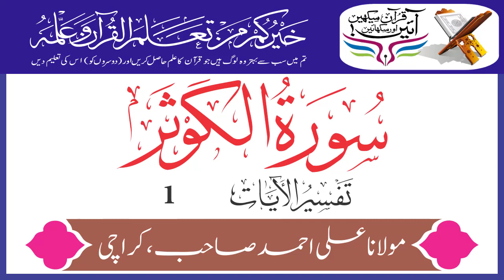Surah Kawthar Verse 1 | Urdu Translation Tafseer Maulana Ali Ahmed | Holy Quran Motivation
Surah Kawthar Verse 1